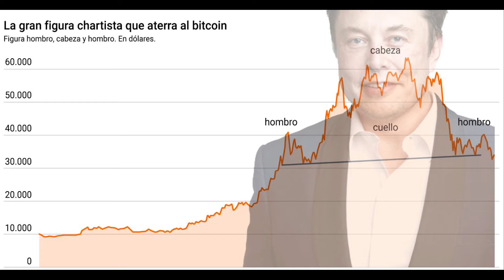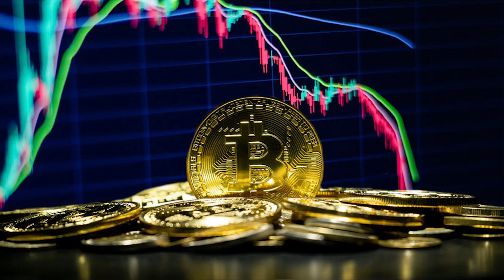El gráfico que aterra al bitcoin prevé un crash mucho mayor para la criptomoneda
Es posible que la pesadilla de bitcoin y las criptomonedas no haya terminado. El riesgo de que los precios caigan en torno a los 20.000 dólares es una realidad para muchos analistas, lo que ya supondría una caída significativa respecto a los niveles actuales. Sin embargo, el administrador de fondos de EE.UU. Ve el riesgo de que bitcoin caiga a cuatro dígitos, según el análisis del gráfico.

Louis Navellier, presidente, fundador y administrador de fondos de Navellier & Associates, dice que ha identificado dos patrones de hombro, cabeza y hombro (HCH) que indican que bitcoin caerá por debajo de los $ 10,000. En las declaraciones recogidas por Marketwatch, el experto explica que el gráfico muestra un número grande y uno más pequeño que se forma dentro de la "cabeza" del primero. Si la banda de $ 30,000 se rompe, Bitcoin podría hundirse y perder un dígito.

Actualmente, bitcoin se comercializa en el rango de 33 a 34 mil. dólares, de pie en la zona peligrosa del "cuello" del HCH. Si esta área se perfora hacia abajo, el valor de la criptomoneda podría caer drásticamente.